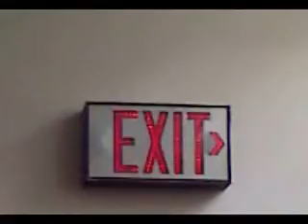Exit Skate Team Montage 2